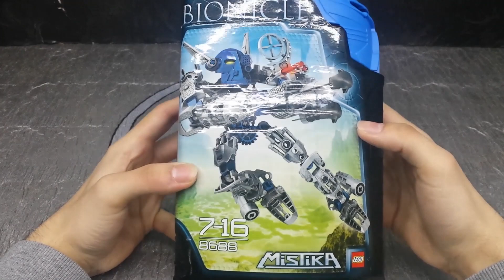Lets Brick Bionicle - 8688 - Toa Gali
The power of water!

With two powerful, foot-mounted jet rockets, Nynrah ghost blaster, and Mask of Water Breathing, Toa Gali rules the low-lying, muddy waters of the Karda Nui swamp. But will all her power be enough to stop the Makuta?